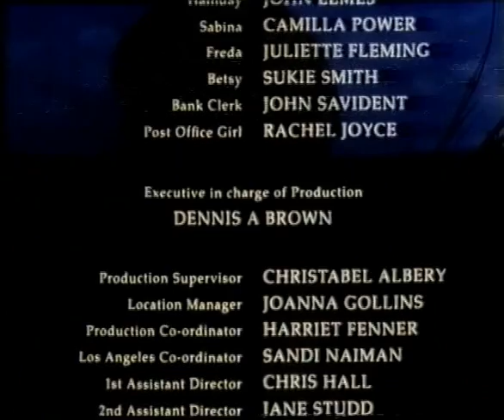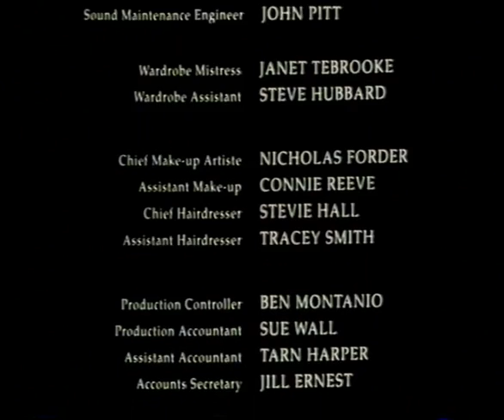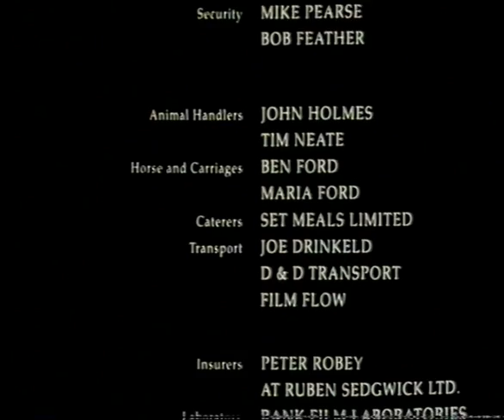summer story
Beautiful passionate love  story with Imogen stubbs.